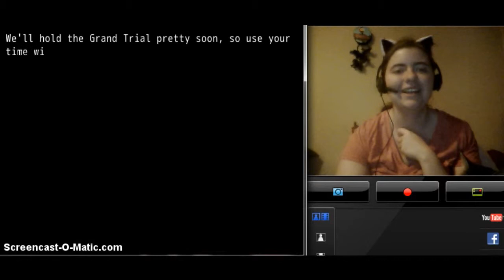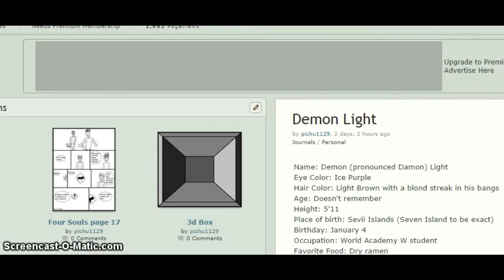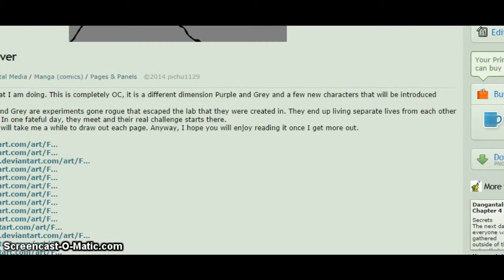Pichu plays Dangantalia part 12: Double Murder!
Here is part 12 of Dangantalia